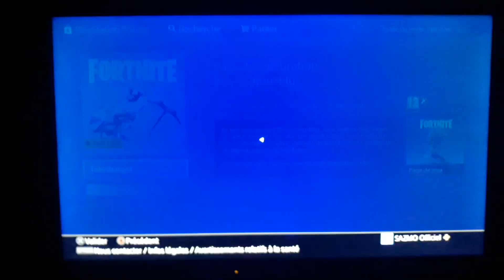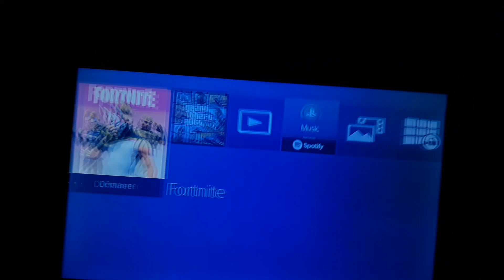NEW PACK DE CÉLEBRATION GRATUIT SUR FORTNITE !